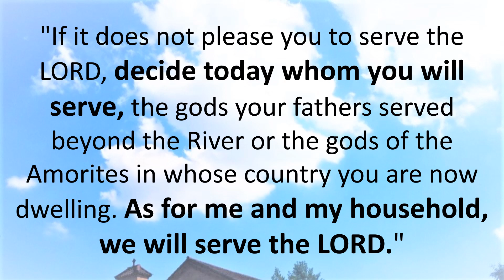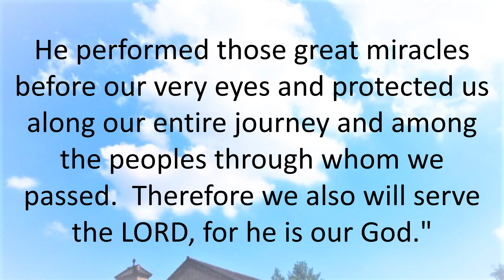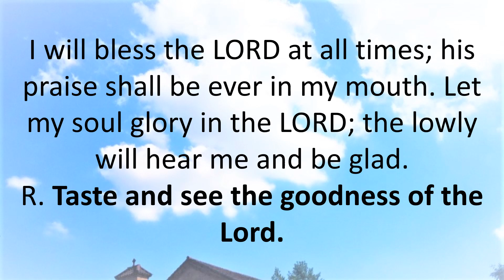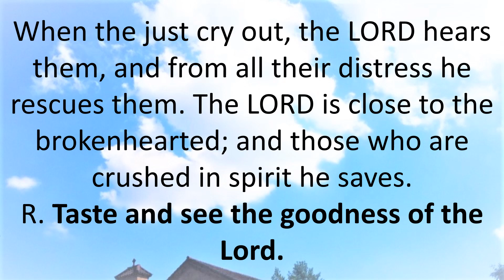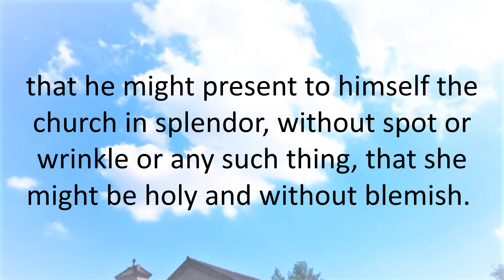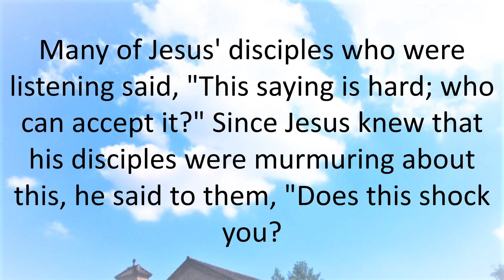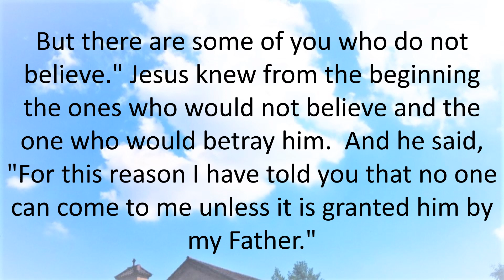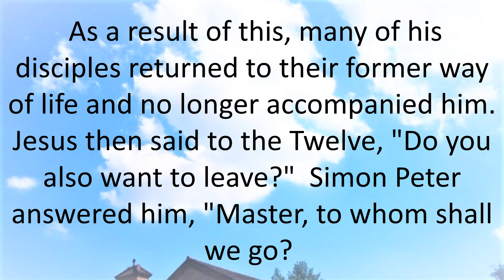Daily Bible Reading 26 August 2018 of Catholic Mass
Twenty-first Sunday in Ordinary Time
Lectionary: 122
Reading 1JOS 24:1-2A, 15-17, 18B
Joshua gathered together all the tribes of Israel at Shechem,
summoning their elders, their leaders,
their judges, and their officers.
When they stood in ranks before God,
Joshua addressed all the people:
"If it does not please you to serve the LORD,
decide today whom you will serve,
the gods your fathers served beyond the River
or the gods of the Amorites in whose country you are now dwelling.
As for me and my household, we will serve the LORD."

But the people answered,
"Far be it from us to forsake the LORD
for the service of other gods.
For it was the LORD, our God,
who brought us and our fathers up out of the land of Egypt,
out of a state of slavery.
He performed those great miracles before our very eyes
and protected us along our entire journey
and among the peoples through whom we passed.
Therefore we also will serve the LORD, for he is our God."
Responsorial PsalmPS 34:2-3, 16-17, 18-19, 20-21
R. (9a) Taste and see the goodness of the Lord.
R. Taste and see the goodness of the Lord.
The LORD has eyes for the just,
and ears for their cry.
The LORD confronts the evildoers,
to destroy remembrance of them from the earth.
When the just cry out, the LORD hears them,
and from all their distress he rescues them.
and those who are crushed in spirit he saves.
Many are the troubles of the just one,
but out of them all the LORD delivers him;
he watches over all his bones;
not one of them shall be broken.
Reading 2EPH 5:21-32 OR 5:2A, 25-32
Brothers and sisters:
Be subordinate to one another out of reverence for Christ.
Wives should be subordinate to their husbands as to the Lord.
For the husband is head of his wife
just as Christ is head of the church,
he himself the savior of the body.
As the church is subordinate to Christ,
so wives should be subordinate to their husbands in everything.
Husbands, love your wives,
even as Christ loved the church
and handed himself over for her to sanctify her,
cleansing her by the bath of water with the word,
that he might present to himself the church in splendor,
without spot or wrinkle or any such thing,
that she might be holy and without blemish.
So also husbands should love their wives as their own bodies.
He who loves his wife loves himself.
For no one hates his own flesh
but rather nourishes and cherishes it,
even as Christ does the church,
because we are members of his body.
For this reason a man shall leave his father and his mother
and be joined to his wife,
and the two shall become one flesh.
This is a great mystery,
but I speak in reference to Christ and the church.

or

Brothers and sisters:
Live in love, as Christ loved us.
AlleluiaJN 6:63C, 68C
you have the words of everlasting life.
R. Alleluia, alleluia.
GospelJN 6:60-69
Many of Jesus' disciples who were listening said,
"This saying is hard; who can accept it?"
Since Jesus knew that his disciples were murmuring about this,
he said to them, "Does this shock you?
What if you were to see the Son of Man ascending
to where he was before?
It is the spirit that gives life,
while the flesh is of no avail.
The words I have spoken to you are Spirit and life.
But there are some of you who do not believe."
Jesus knew from the beginning the ones who would not believe
and the one who would betray him.
"For this reason I have told you that no one can come to me
unless it is granted him by my Father."

As a result of this,
many of his disciples returned to their former way of life
and no longer accompanied him.
Jesus then said to the Twelve, "Do you also want to leave?"
Simon Peter answered him, "Master, to whom shall we go?
You have the words of eternal life.
We have come to believe
and are convinced that you are the Holy One of God."